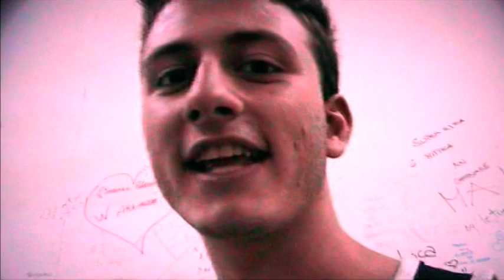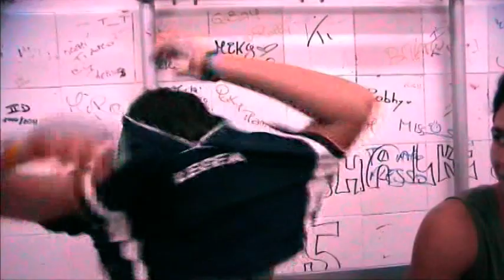C.S.D BASKET VOLLA INIZIO ALLENAMENTI ANNO 2011/2012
Interviste ad atleti e allenatore.